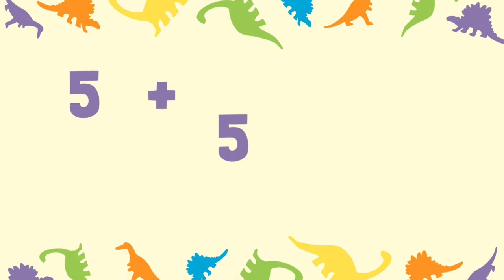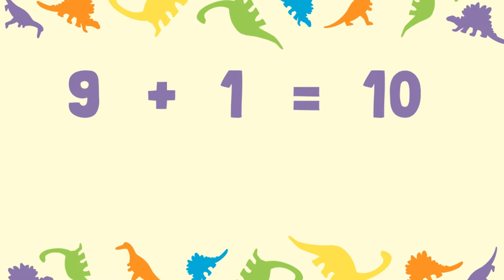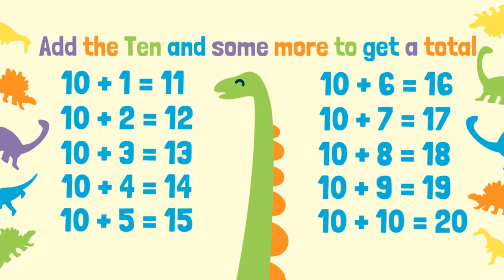TEN NUMBER PAIRS PLUS | MATH GRADE 1